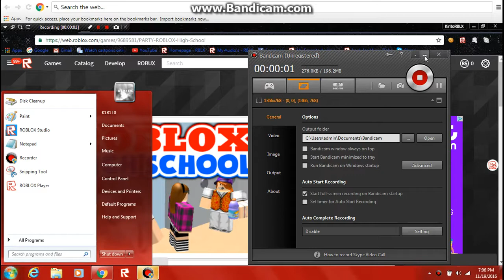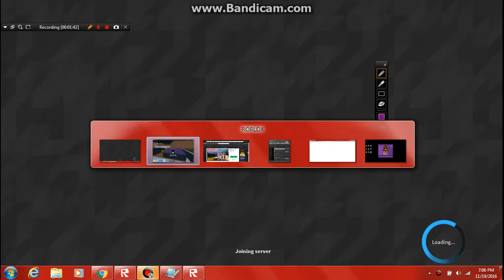How to: Find Larry's House in ROBLOX High School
Today's video I will show you where to find Larry the Car Dealer's House! You will need: Rainbow Magic Carpet or something that has transportation, like a bike or a ro-ped something like that. You can rent it for free, Cindering put a party in RHS (ROBLOX High School) cause he got 200M+ Visits on his game! It's only for a limited time. Until another party is online

The party is over.